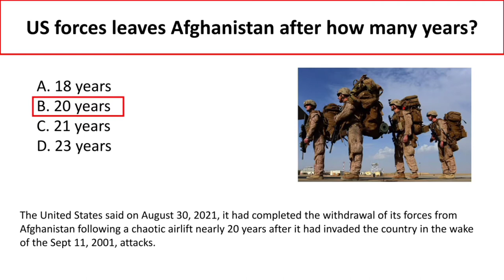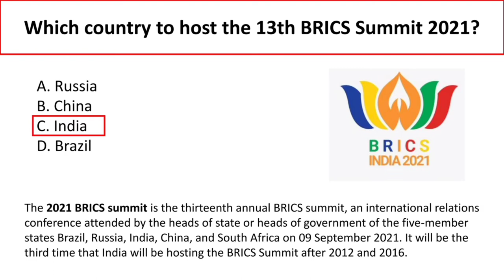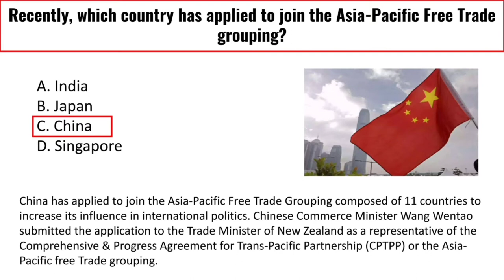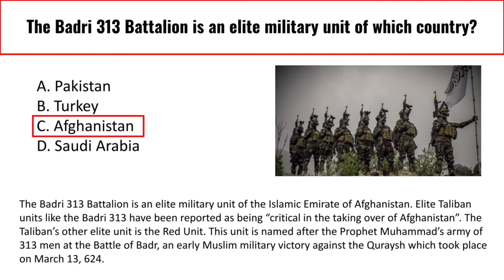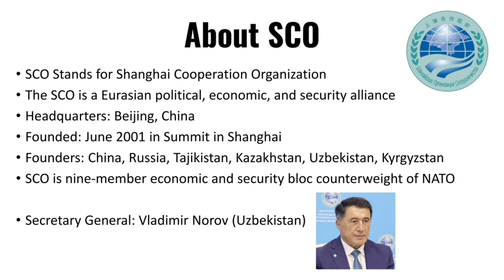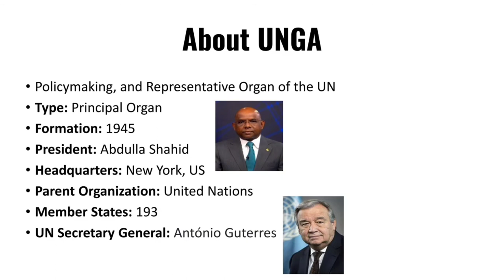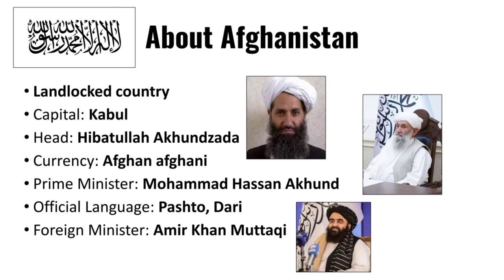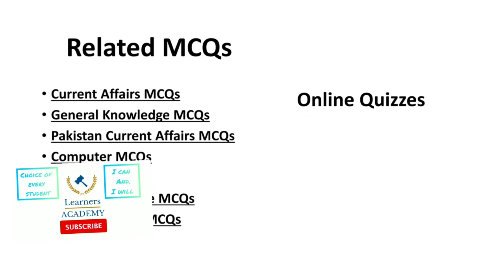International current Affairs | September 2021 whole Month | latest